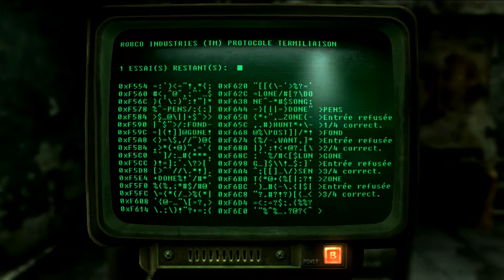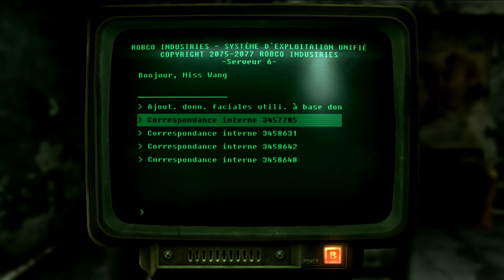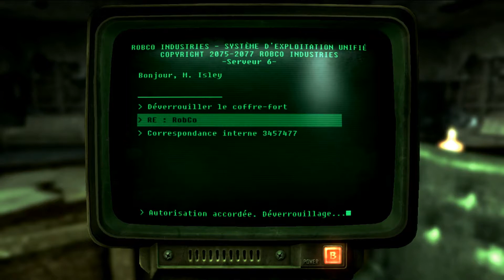[Playthrough] Fallout: New-Vegas Ep.30:MODULATEUR Q-35